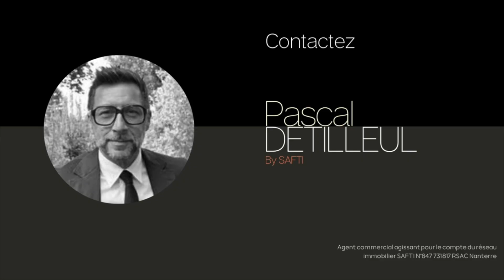GARCHES - La Verboise appartement 4 pièces 88m2 - Dernier étage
Situé au 4ème et dernier étage dans une résidence bénéficiant d’un grand parc arboré avec tennis, une localisation idéale proche des transports, des écoles et commerces. Ce très bel appartement lumineux de 88m2 vous offre une double exposition Sud et Est, une entrée avec dressing, un vaste séjour donnant sur un grand balcon, 3 chambres, une cuisine ouverte, une salle de bain, une buanderie, toilettes séparés, rangements.
Ce bien est proposé avec une cave et un emplacement de parking.
Belle hauteur sous plafond